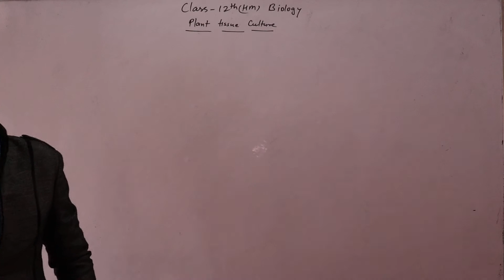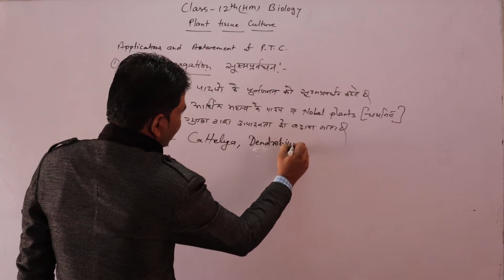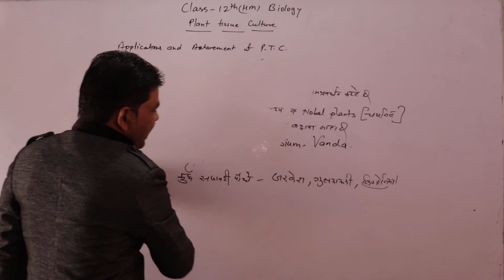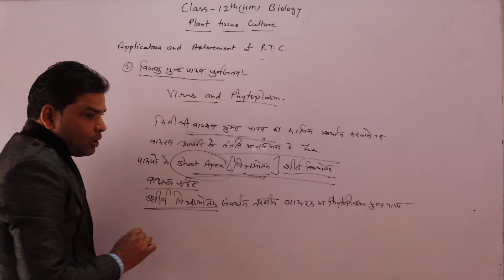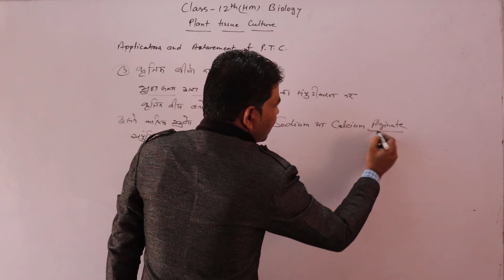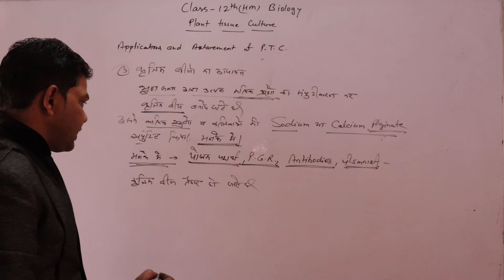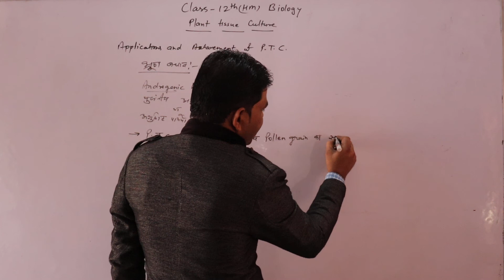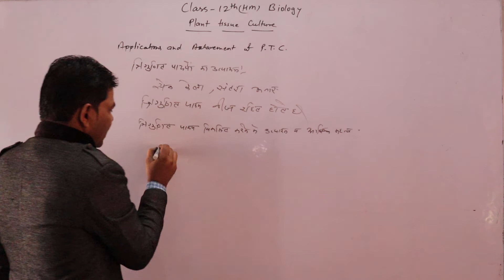12th Biology Chapter:- Plant Hssue Culture (Part 34) By Mukesh Sharma Sir